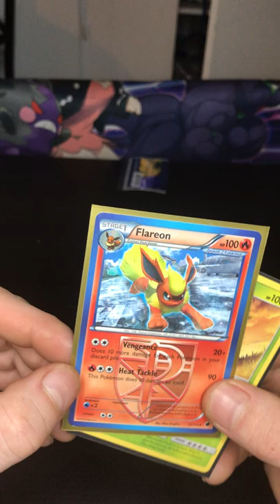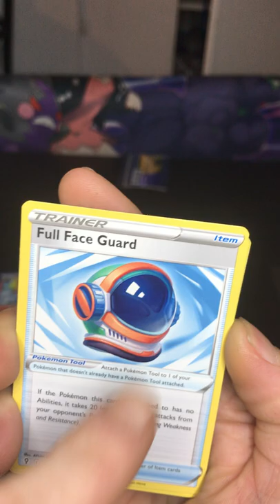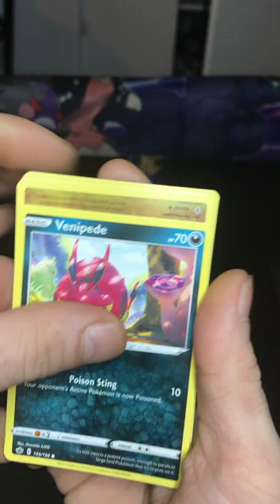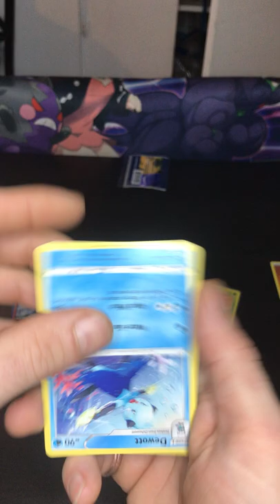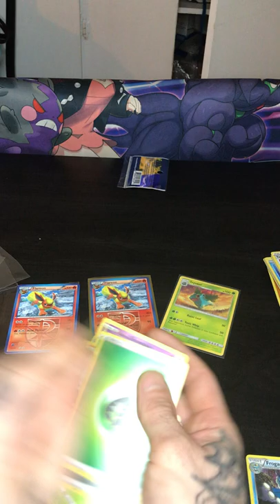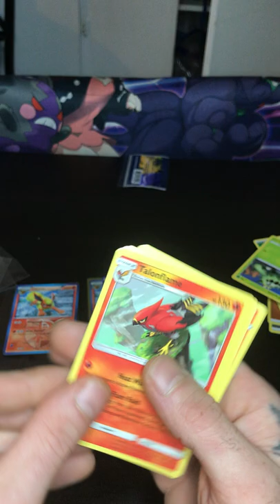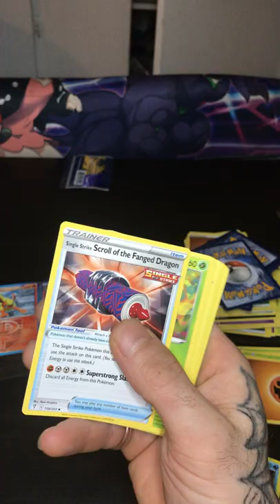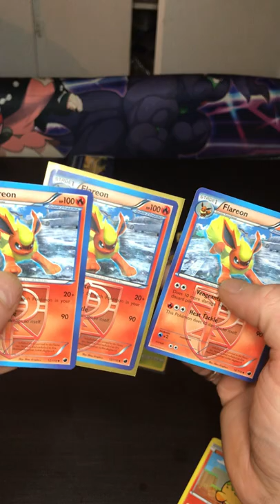Pokémon should we buy it ?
Pokémon should we buy it ?  YES ! In this video I explain why you should or not buy This product New Pokémon set ! Or not investing for great reasons!

)( CTA IN THIS VIDEO CREDITS TO ALL)

2023 Pokémon freaks worldwide!